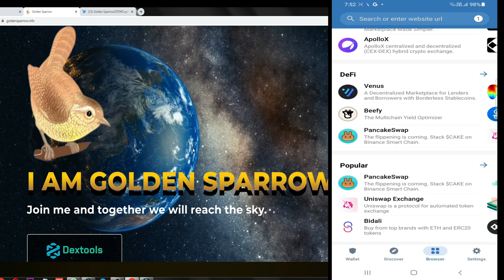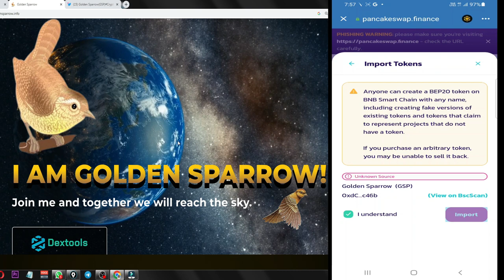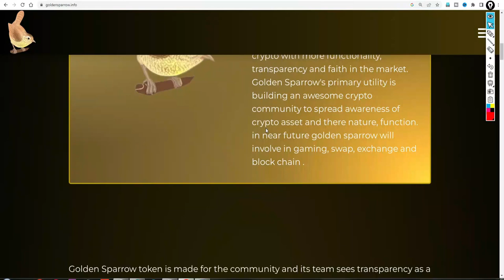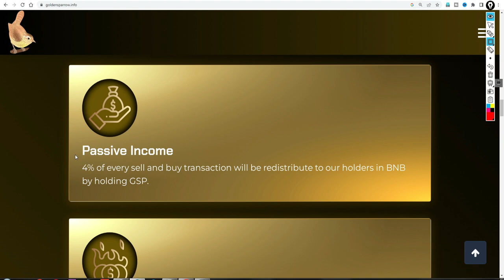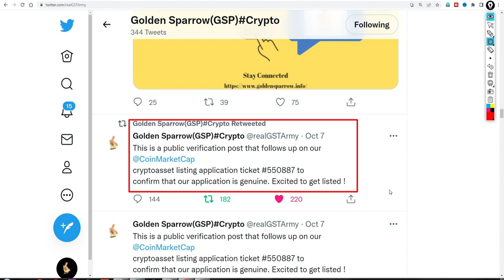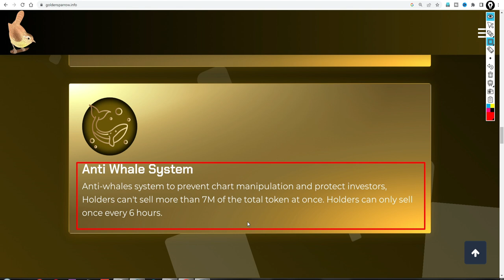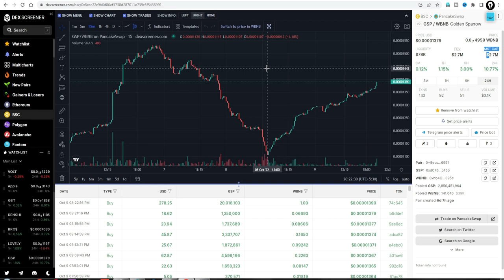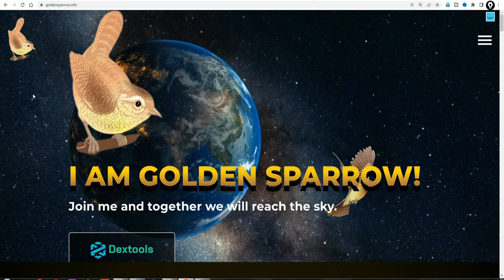|HOW TO BUY GSP GOLDEN SPARROW TOKEN|GOLDEN SPARROW NEW FEATURES|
HOW TO BUY GSP GOLDEN SPARROW TOKEN
GOLDEN SPARROW NEW  FEATURES
The information provided on this video does not constitute investment advice, financial advice, trading advice, or any other sort of advice and you should not treat any of the video content as such. crypto mama channel does not recommend that any cryptocurrency should be bought, sold, or held by you. Do conduct your own due diligence and consult your financial advisor before making any investment decisions.
GSP NEW CONTRACT ADDRESS : 0xdCF6773f545c8dA07Bd8A764C56fcBA4De48c46b